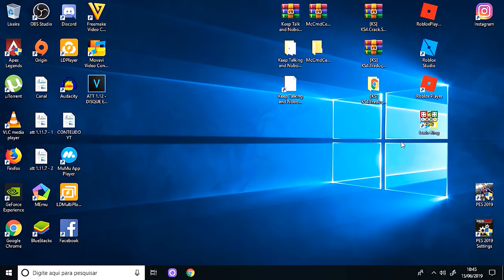BUG ou HACK? COMO PEGAR INFINITAS CAIXAS AZUIS - FREE FIRE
NOVA ATUALIZAÇÃO CIDADE de BERMUDAS será DESTRUÍDA -